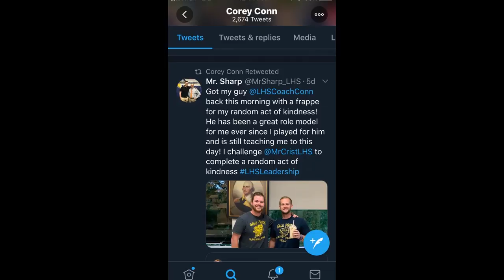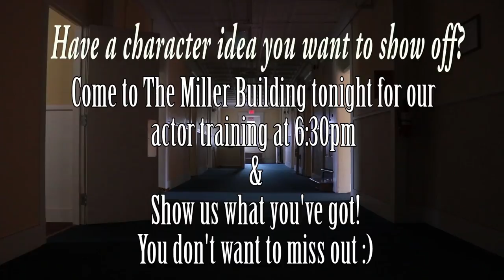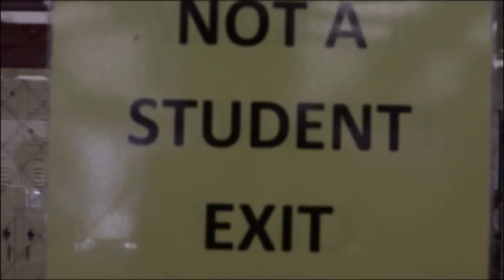Gales Wrap September 20th, 2019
Gales Wrap TV  September 20th, 2019. On this week's show..spirit week  themes, Spreading act of kindness  from the leadership class,   Community events at the Miller building,  Library tips,   "cooking with John"    Music Intros and outros